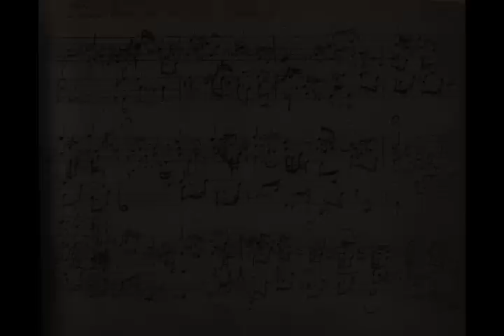J.S.Bach BWV 599 Nun komm der Heiden Heiland - Ens. MARE NOSTRUM Andrea De Carlo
Ensemble MARE NOSTRUM

Celine Scheen-soprano
Sergio Alvares-viola da gamba
Martin Zeller-viola da gamba
Leonardo Garcia Alarcon-organo
Andrea De Carlo-viola da gamba e direzione